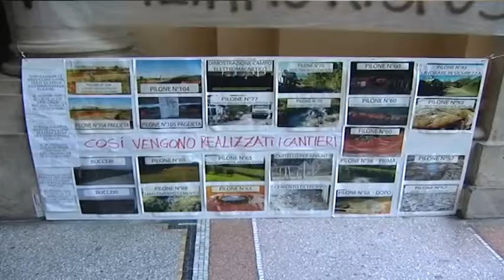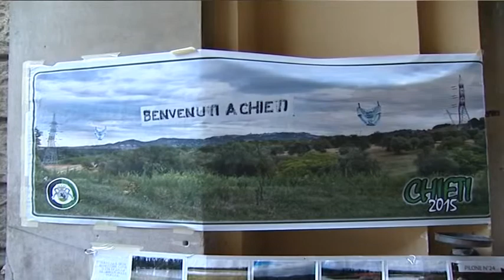No elettrodotto. Continua la protesta a Chieti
Continua la protesta del comitato No elettrodotto Villanova-Gissi sotto la prefettura di Chieti. Ascoltiamo uno dei rappresentanti del comitato